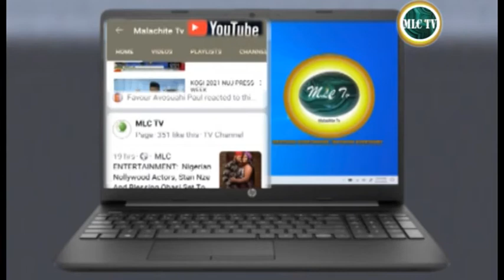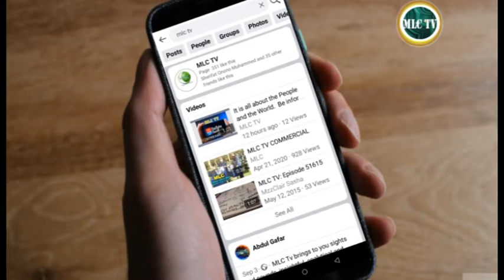11TH NOV. 2021 MLC TV NEWS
TOP STORIES

*. Federal Govt, States To Combat Hunger With ‘Operation Feed Yourself’

*. Police To Get New Salary Structure

*. Kogi State Governor Yahaya Bello Says, Direct Primary Election is not a
    threat
And
*. Senate Urges FG To Prosecute Terrorists’ Financiers